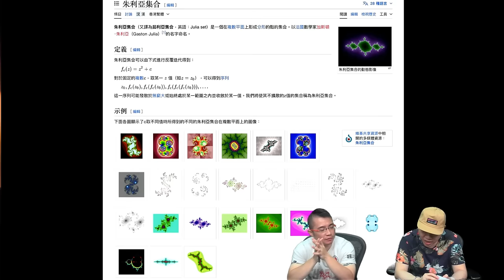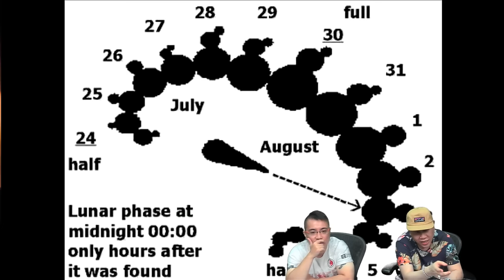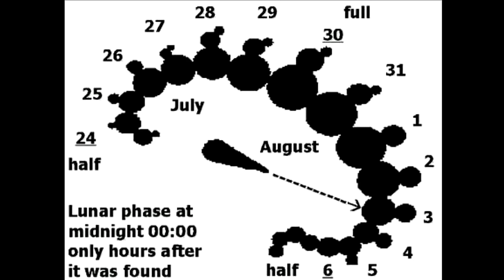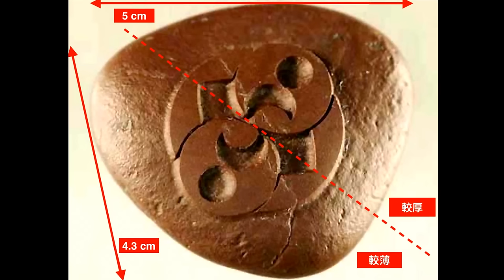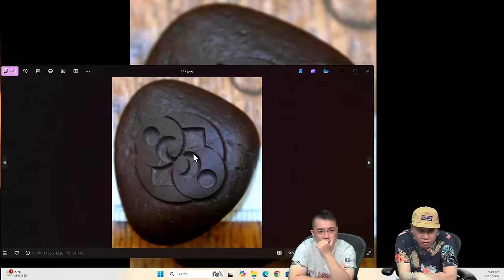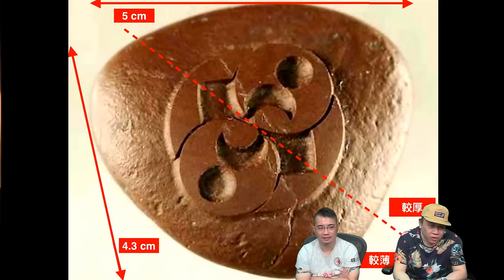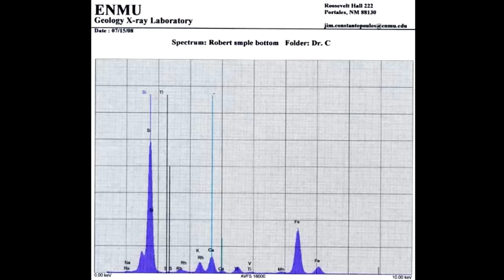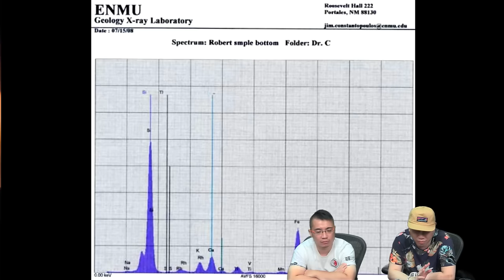啤梨頻道 20241016 P5 特朗普美國義工親述總統選舉戰況/賀錦麗團隊卑鄙無恥手段盡出/《TM說》講解麥田圈、UFO、外星人、光球、撞鬼之謎